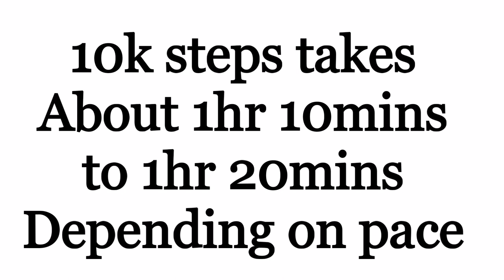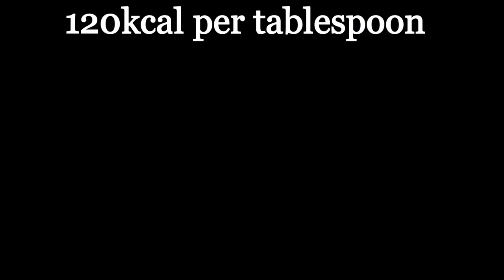How to Lose Weight With No Diet or Exercise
Let's face it, no matter how you preach it, a lot of people don't want the hassle of changing their food or exercising. While I'll always encourage everyone to try, i would like to help people who find it challenging to live healthy. Please watch this video to see how to lose some weight without exercise or diet changes

How to stay lean during a celebration holiday like Christmas and Easter

My personal Instagram: @fitboss_somi.

Join our monthly weight loss FitCamp
OR make any enquiries